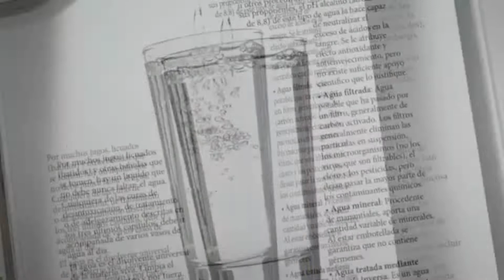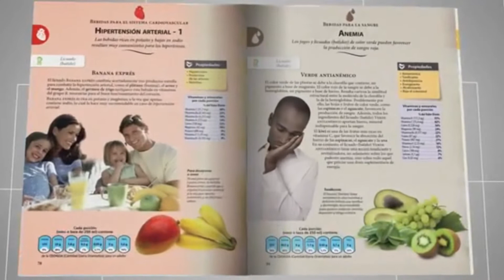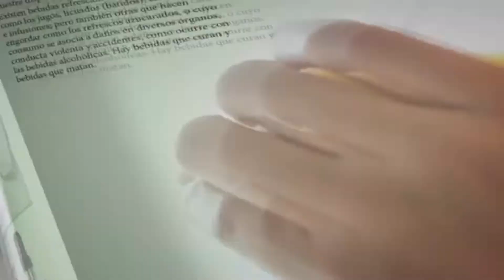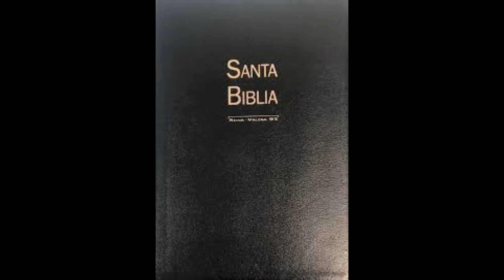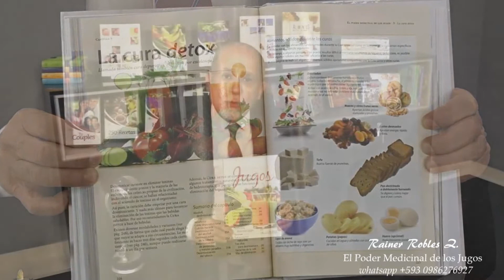💦Jingle para El Poder Medicinal de los Jugos😁 | Tengo Paz | Quena y Zampoña